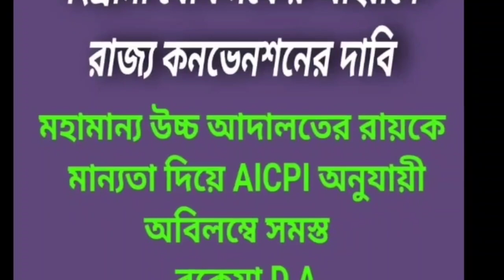আগামী 28 জুলাই বকেয়া DA দাবিতে আন্দোলন / DA update news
@news 20